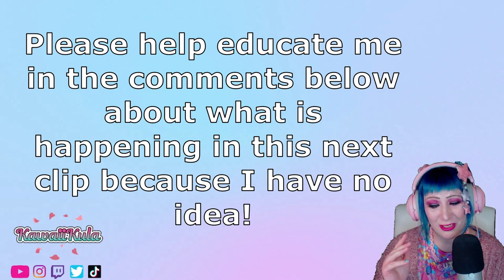My first story time and reaction video!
My 22 year old self wanted to be a Youtuber, so 5 years later I'm making her (and my) dreams come true!

If you want to send me anything directly to me for an unboxing video, check out my wish list here, both of our details will be safe through Throne!

Tokyo Disneyland "Happiness is here!" parade song by Disney Park Audio